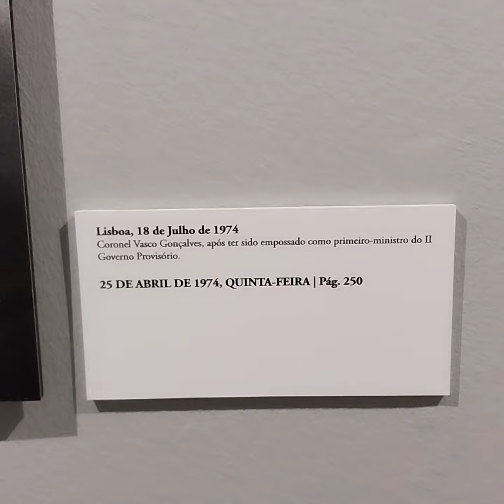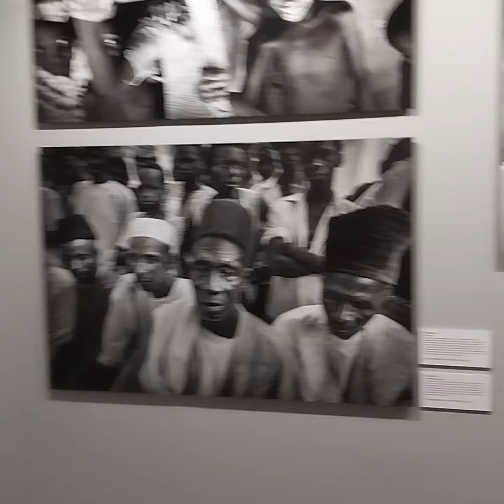Alferedo Cunha Pics of the Carnations Revolution